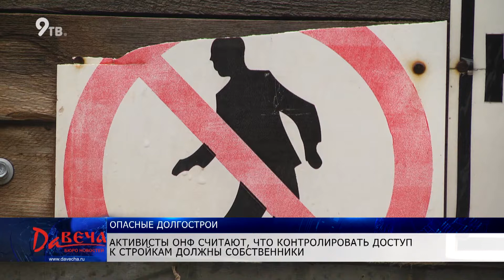Подростки играют на заброшенных стройках